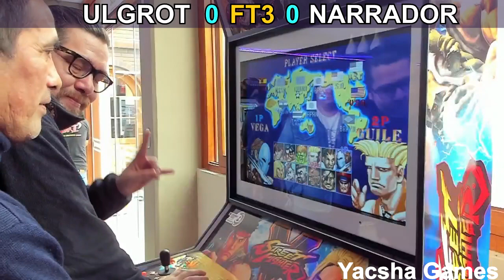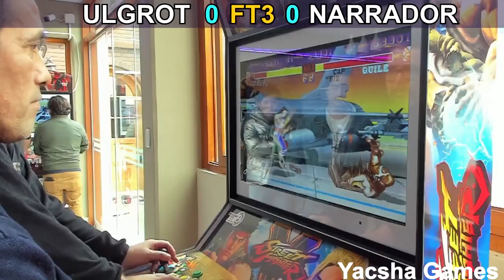Torneo Club Petroperu 1ra ronda - Ulgrot vs Narrador - Street Fighter 2 Champion Edition 街霸2